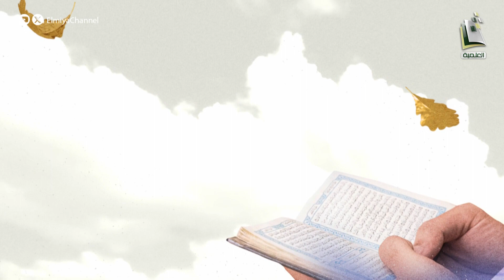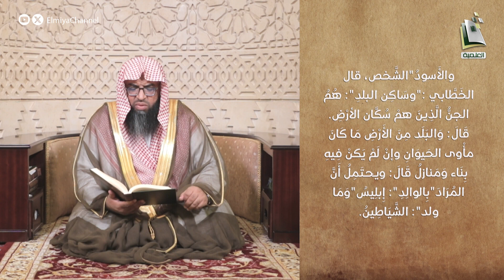رياض الصالحين | الحلقة 169 | الشيخ حسين بن حميدة